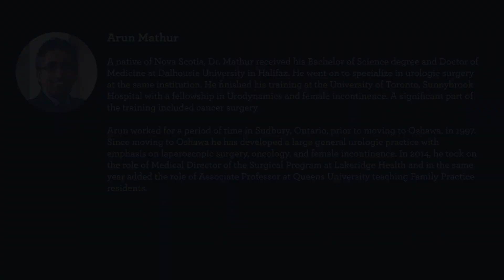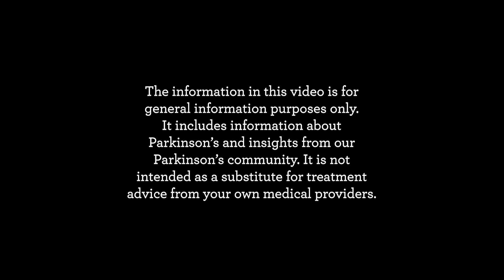Urinary Dysfunction and Parkinson's with Arun Mathur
Dr. Arun Mathur, a urologist with specialized knowledge of Parkinson's, explains the symptoms, causes, and treatments of urinary dysfunction in people with Parkinson's.

Time Stamps:
0:00 – Introduction
1:57 – Urinary Dysfunction Differences Between Neurologic Diseases
2:59 – What is Urinary Dysfunction?
7:22 –Urinary Dysfunction Can be Pre-Cursor to a Parkinson’s Diagnosis
8:40 – Urinary Dysfunction Greatly Impacts Quality of Life
12:32 – When You Should Seek Treatment
14:30 – Urinary Dysfunction is More Prevalent in Later Onset Parkinson’s
16:56 –Non-Pharmacological and Surgical Treatments
19:55 – DBS and Urinary Dysfunction
20:59 – Carbidopa/Levodopa’s Effect on Urinary Dysfunction
22:47 – Pharmacological Treatments
26:39 – Catheterization
29:05 – Prostate Symptoms versus Parkinson’s Symptoms
31:25 – When Will Non-Pharmacological Treatments Show Results